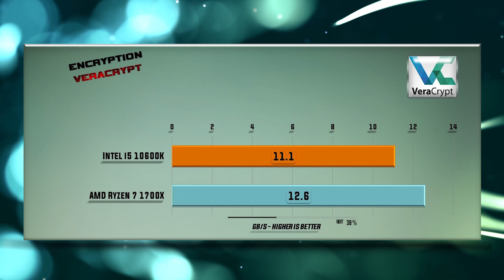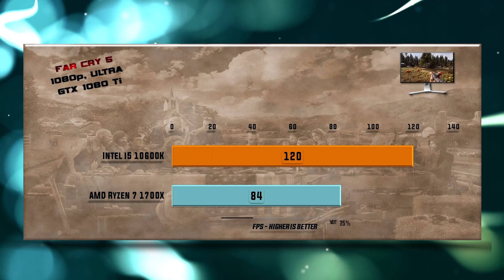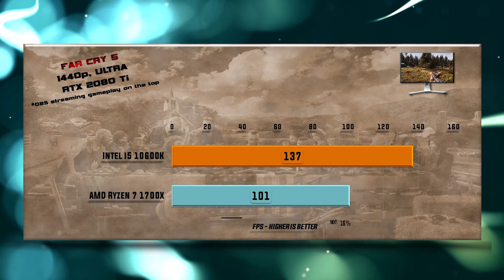Intel i5 10600K vs Ryzen 7 1700X Benchmarks – 15 Tests 🔥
10600K vs 1700X Benchmarks | 15 Tests – Which is better CPU? Which one to choose for gaming and for work?

CPU Tests:
X265
7-ZIP Compression – 0:14           VeraCrypt Encryption – 0:26                    X264 – 0:38
Games tested on GTX 1080/GTX 1080 Ti/RTX 2080 Ti:
Hitman 1080p – 0:51                    Total War Warhammer 1080p – 01:03   SOTR 1080p – 01:19
Witcher 3 1080p – 01:31              PUBG 1080p – 01:44                                FAR CRY 5 1080p – 01:55
Witcher 3 4K – 02:06                     SOTR 1440p – 02:19                                FAR CRY 5 1440p – 02:31
Battlefield V 1080p – 02:44          Metro Exodus 1080p 02:55